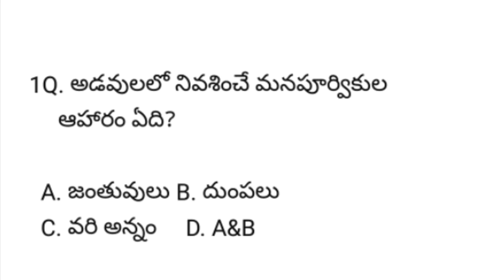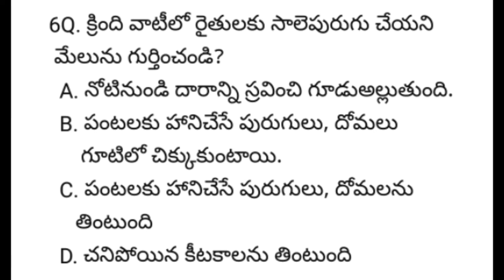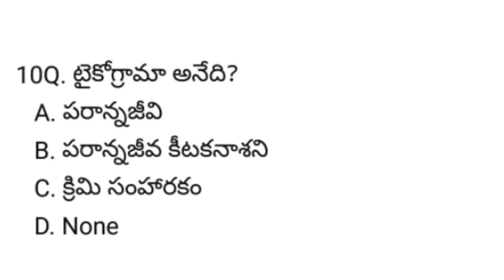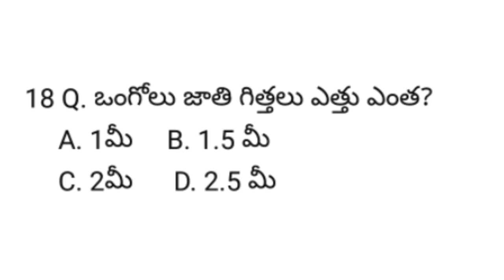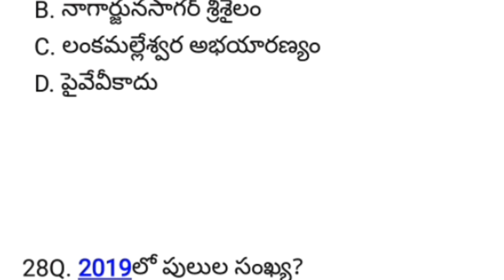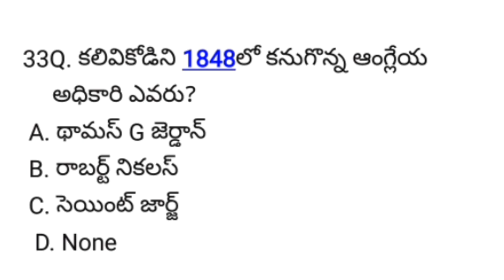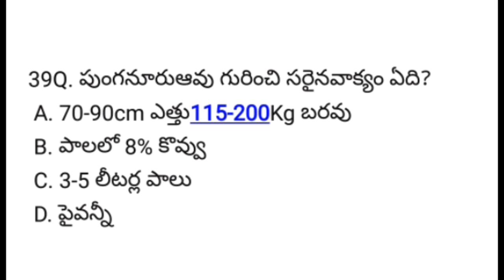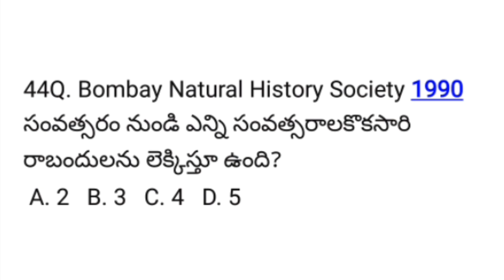జంతువులుజీవనోపాధి|jantuvulu|jeevanopadhi|5class|DSC,TET,TRT,Grm/Vrd sachivalaya,Panchyat Sectry,VRO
జంతువులు-మనజీవనోపాధి-ప్రశ్నలు-జవాబులు వివరణ